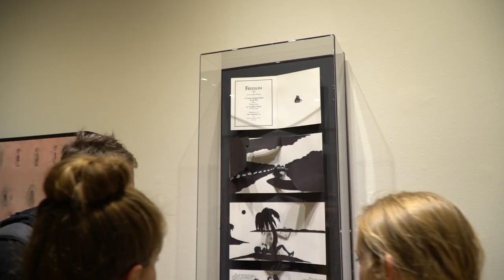Fall Arts Celebration 2019 - Art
Art of Today: Contemporary Collections from Chicago

Since the late 1960s, contemporary art has sought to challenge boundaries and engage a world that is rapidly becoming culturally diverse, technologically developed, and globalized. In the United States, Chicago serves as an important center for this kind of art. By working with Chicago-based artists, gallery owners, and collectors, Grand Valley State University has purposefully developed a collection of contemporary art over the last 15 years.

Drawn from GVSU’s collection and enhanced with additional loans from Chicago, Art of Today celebrates Grand Valley’s desire to share compelling imagery with the community. The exhibition brings together more than 40 paintings, prints, drawings, photographs, sculptures, and mixed media. This curation includes both bold and minimalistic works exploring simplicity in design, our relationship to the environment, and the intersection of pop culture and art by artists Alex Katz, Ellsworth Kelly, David Nash, and Takahashi Murakami. Other artists, such as Tony Fitzpatrick, Jane Hammond, Erika Rothenberg, and Kara Walker, provide challenging imagery that examines the meaning of identity, race, culture, and sexuality.